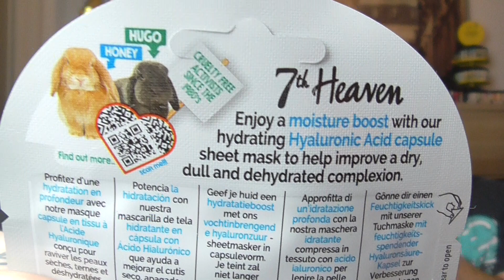Er ist mein Held! 🤩 | Black Box Men Dezember 2023 | Unboxing